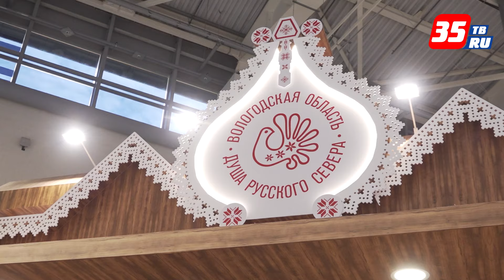Александр Гуцан и Николай Валуев посетили стенд Вологодской области на выставке «Россия»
На Международной выставке-форуме «Россия» проходят дни региона. Достижения области на стенде представили полномочному представителю Президента РФ в СЗФО Александру Гуцану, а также депутату Госдумы, первому российскому чемпиону мира по боксу Николаю Валуеву. Также прошла сессия-презентация «Пространство будущего. Северо-Западный макрорегион», где обсудили вопросы производственного и кадрового потенциала области.